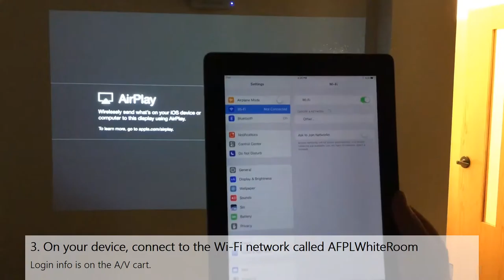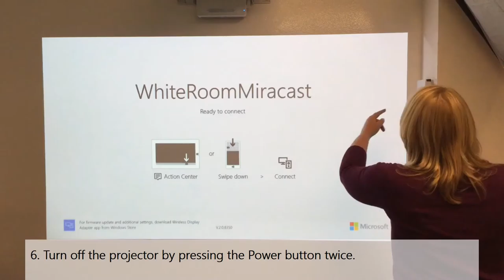White Room: How to connect to the projector with an iOS device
Project your screen from your iPhone, iPad, or iPod touch to the Epson Brightlink projector in the White Room at Avon Free Public Library.